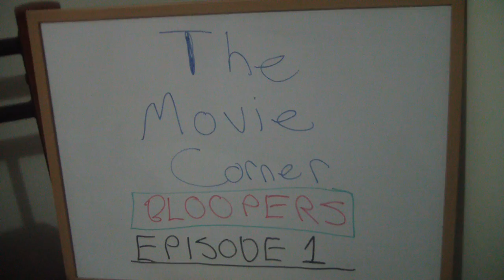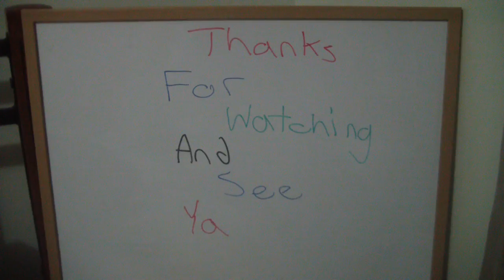The Movie Corner Bloopers Episode 1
The wonderful outtakes of the very first episode.